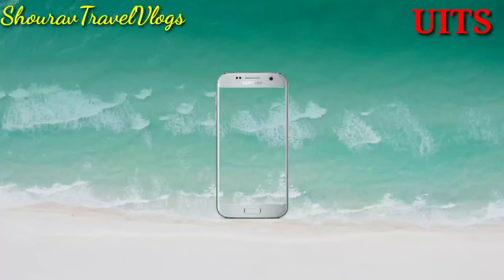UITS যখন অন্যরুপে | UITS Program | Electro fest | ShouravTravelVlogs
UITS University নতুন ক্যাম্পাস আলোকসজ্জায় সুসজ্জিত। UITS এ Electro fest Program ও নবীন বরণকে কেন্দ্র করে এই অনুষ্ঠান অনুষ্ঠিত হছে।